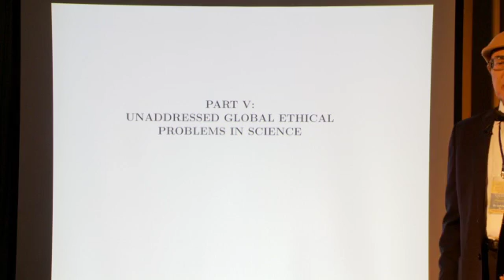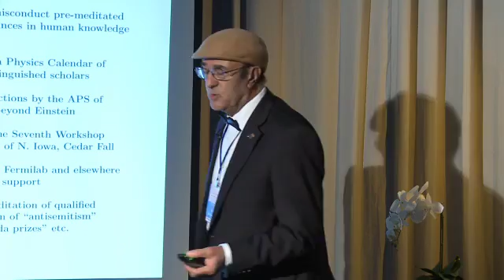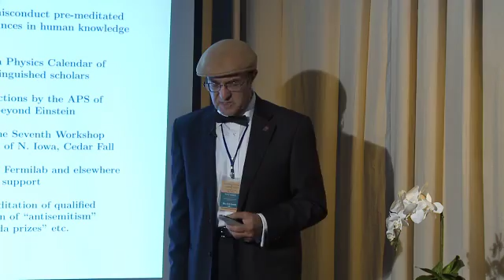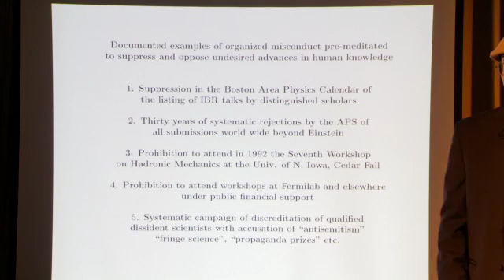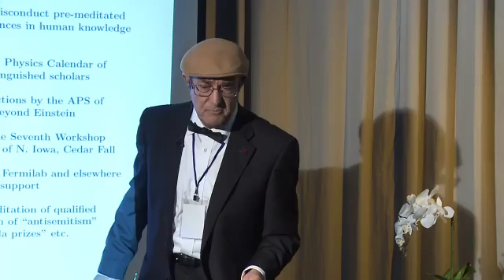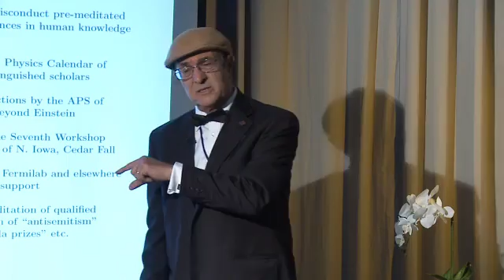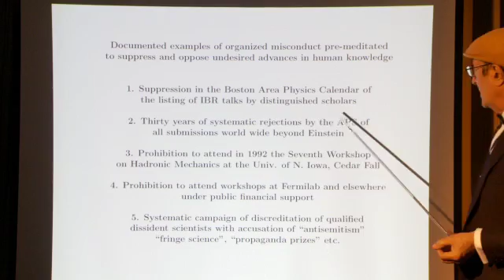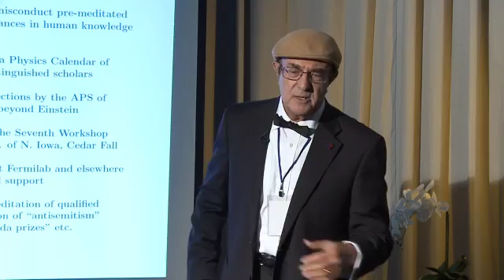Lecture ID: Limitations of General Relativity (Part 4)